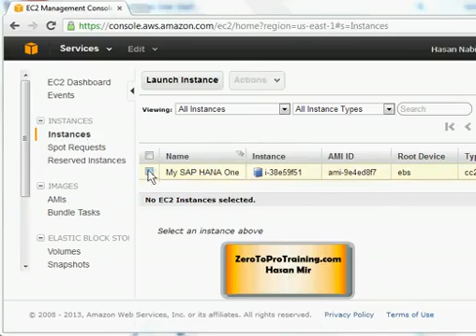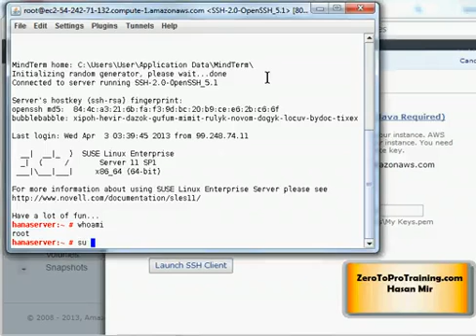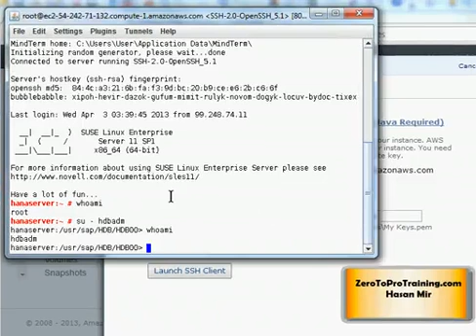Accessing SAP HANA on AWS Tutorial 12: Staring SAP HANA One Database Service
This video explains how to start SAP HANA One Database Service on Linux virtual machine running on Amazon Web Services (AWS).